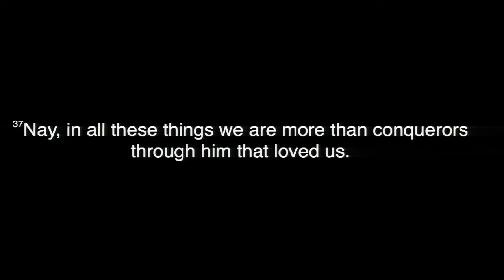Sunday, July 10th - Special Guest Speaker : Bishop Chris Moody